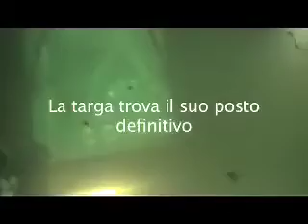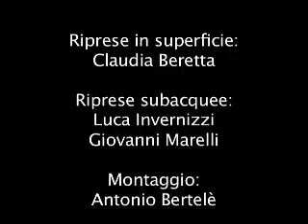Posa della targa 40^ Centro Sub Nettuno -2p.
Il Centro Sub Nettuno, Associazione Subacquea di Como, in occasione del 40° anniversario dalla fondazione, posa una targa sotto le acque del lago di Como.
Seconda parte